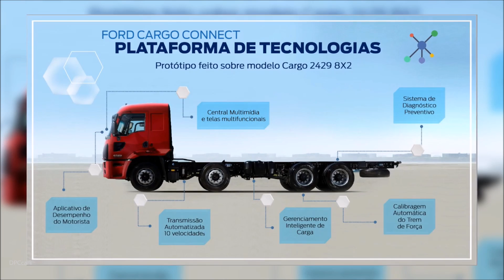60 Years Of Ford Trucks In Brazil Featuring 2018 Ford Cargo Connect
Ford Brazil’s Heavy Truck division has developed an innovative technology to help truck drivers ride more safely and avoid a common situation that happens during their trip routines: travel fatigue. The Safe Cap looks like a common hat at first sight. However, it comes equipped with sensors that are capable of interpreting the driver’s head movements to warn if the user is tired or sleepy behind the wheel.

The alert is issued by three kinds of signals: vibration, sound and light flashes to guide the driver to stop for a rest before following with the drip. The first step to create the accessory came from a study conducted to identify the movements from the truck driver that are related to its normal work routine and the movements that indicate drowsiness. This database was then transferred to the central processing unit of the hat, which works connected to an accelerometer and a gyroscope to identify each type of situation.

The novelty was presented as part of the celebration of 60 years of production of Ford’s Trucks in Brazil, which symbolizes the spirit of innovation from the brand and its constant research investment focused on traffic safety and thousands of professionals who drive daily to move the economy of the country.

“Ford is the first automotive company to think about creating a wearable device for drivers to use for the time when they are behind the wheel that can contribute to prevent accidents. This way, we are able to reinforce our commitment on bringing embedded technology not only for vehicles, but also through accessories that are capable of making the lives of drivers easier and the focus on safety as a priority in our technology investments”, said Lyle Watters, president of Ford South America.

Ford tested the Safe Cap for eight months by a selected group of drivers for more than 5 thousand kilometers in real driving conditions. It was also presented to traffic safety experts and sleep studies experts who recognized its potential to help the prevention of road accidents.

The prototype still going through the test phase and, after that, it will follow with the process of patenting and certification. Currently, there are no plants for its production and commercialization in short and medium term. However, Ford has shown interest in sharing this technology with partners and customers to advance its development and enable its market introduction.